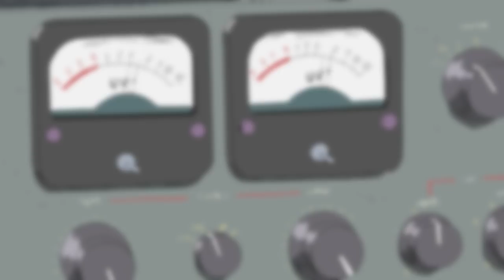POKEMON ORO HEARTGOLD Y PLATA SOULSILVER EN 10 MINUTOS O MAS (video viejo)